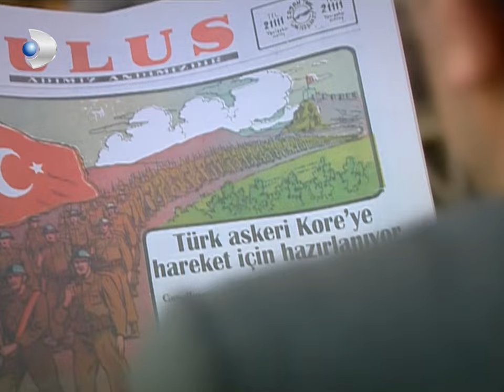Kabak Definenin Yerini Söyledi - Hanımın Çiftliği